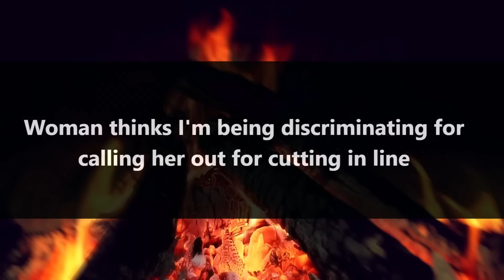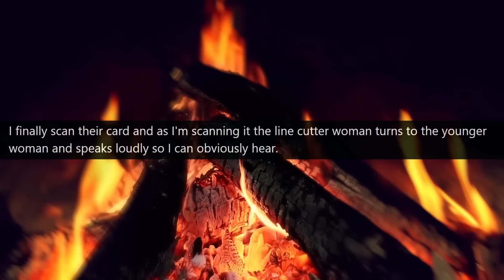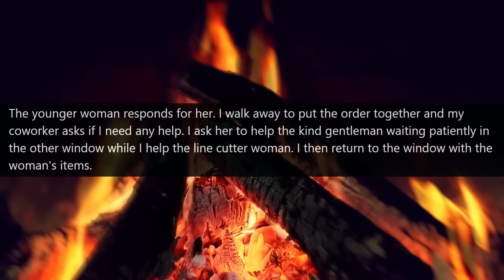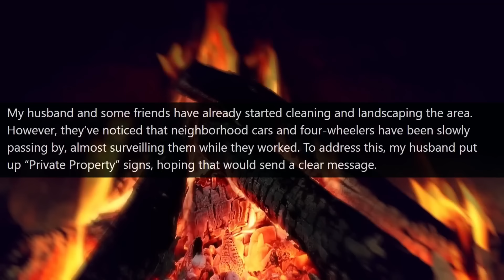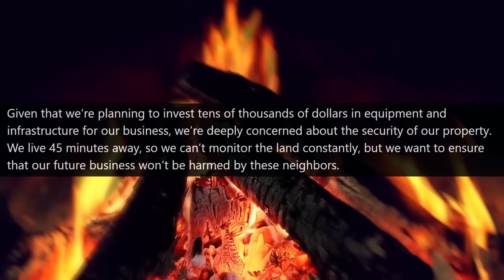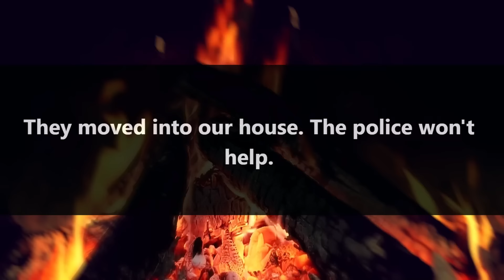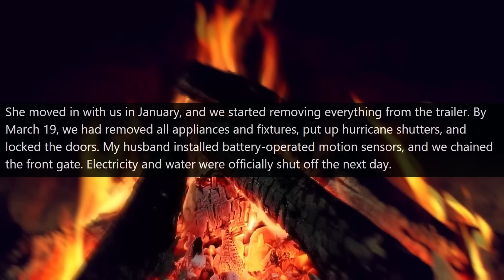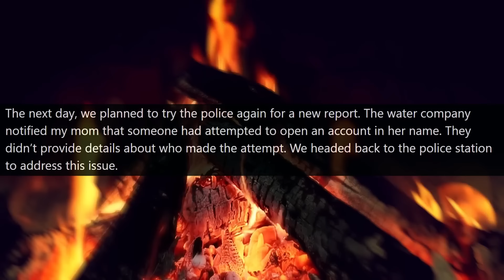SMUG KAREN FORBIDS ME TO LIVE IN MY OWN HOUSE! Officer, I Am the Owner of Land r/MaliciousCompliance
Hello,